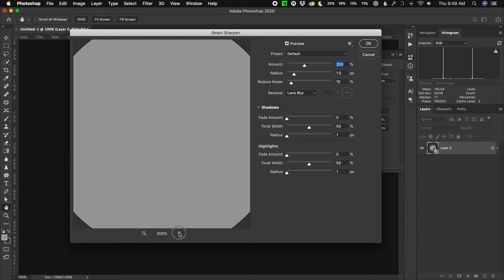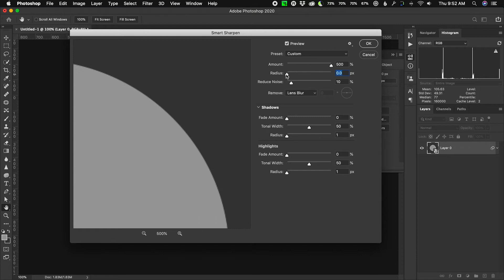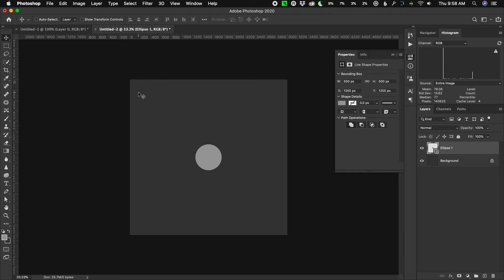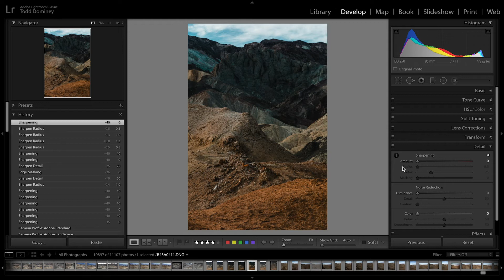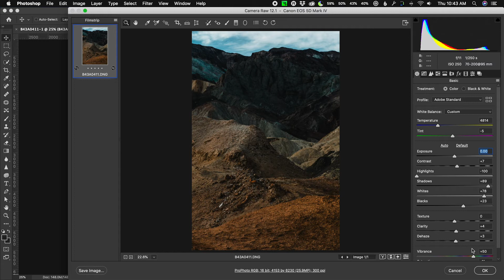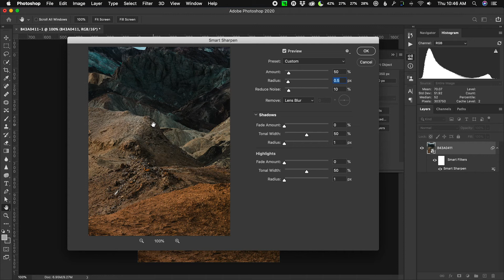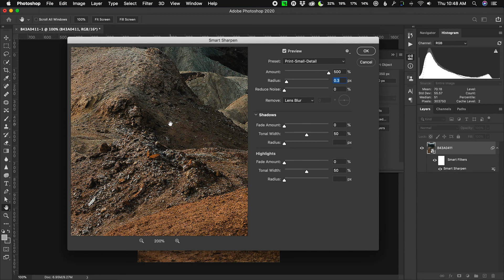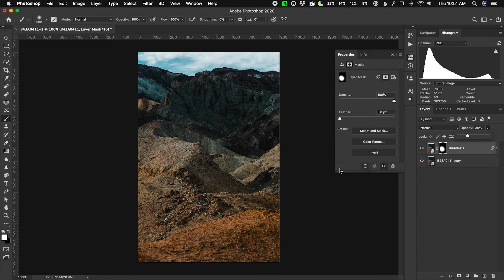Why Sharpening is Better in Photoshop (instead of Lightroom)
Which is better, Lightroom or Photoshop for image sharpening? And what is image sharpening, anyway? In this video, I explain the fundamentals of image sharpening, best practices, and a recommended workflow to get the best results when sharpening for screen and print.

△ Gear I use to create YouTube videos:

Main video camera
Main video lens
Second video lens
Audio recorder

"2nd Hand Smoke" by Dream Junkies
"Dusk" by Kyle McEvoy
"Everytime" by Chair Model
"Showbiz" by Dream Junkies
"Sunrise on Southey Street" by Kyle McEvoy
"Winona's Song" by Ruslan